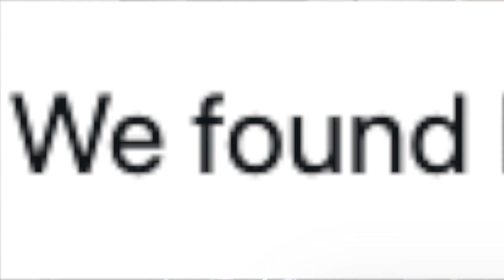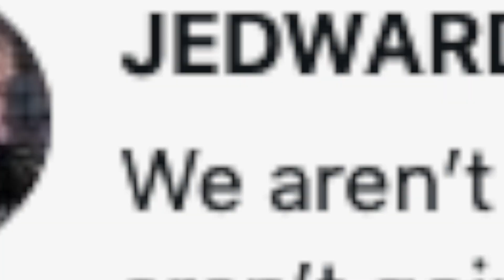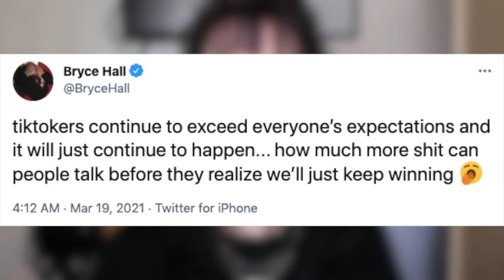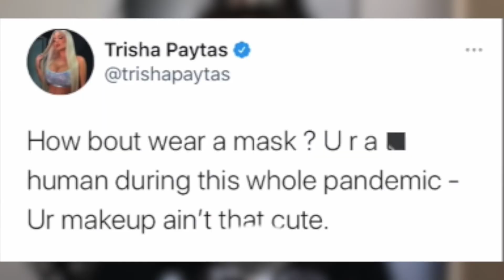James Charles and David Dobrik MUST Be Stopped...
on this week's episode, we take a look at some recent drama involving james charles and david dobrik, as well as jedward's greatest tweets, battle of the platforms and a dumb thing that white people do...

✩ music ✩
jerkface & jujube - michael aranda